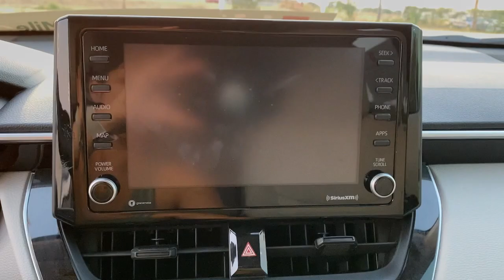2022 Toyota Corolla_Cross Lewisville, Dallas, Carrollton, Richardson, TX PV021162A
Wind Chill Pearl Used 2022 Toyota Corolla_Cross LE available in 1547 S. Stemmons Freeway, Lewisville, Texas at Lone Star Toyota. Servicing the Lewisville, Dallas, Carrolton, Richardson, TX. area.

1547 S. Stemmons Fwy

Apple CarPlay/Android Auto Exterior Parking Camera Rear Radio: 6 Speaker Audio Remote keyless entry Steering wheel mounted audio controls.brbrWind Chill Pearl 2022 Toyota Corolla Cross LE 4D Sport Utility CVT 2.0L I4 PDI DOHC 16V LEV3-SULEV30 169hpbrbrOdometer is 28195 miles below market average! 31/33 City/Highway MPGbrbrbrKBB Fair Market Range High: $28661 KBB Fair Market Range Low: $25416